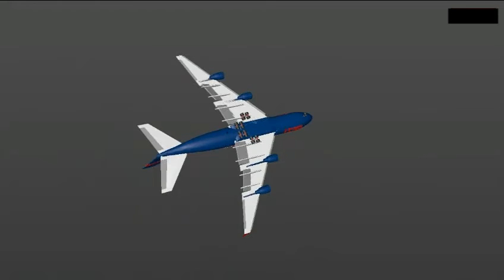CHOKER ] (VARIOUS)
SO SIMPLE